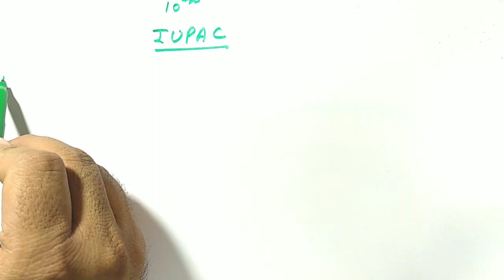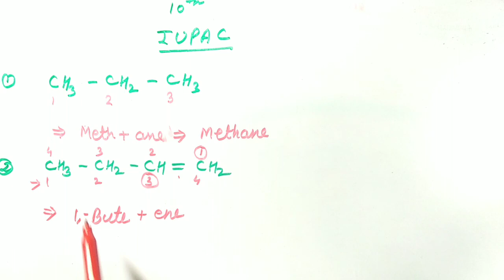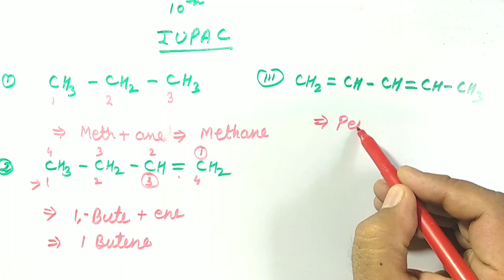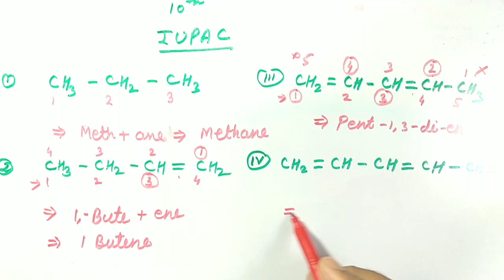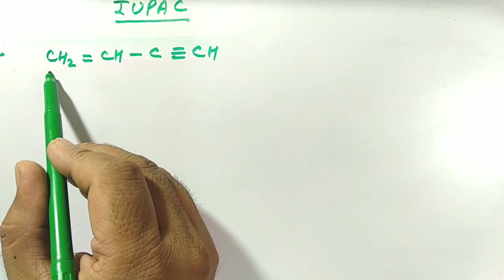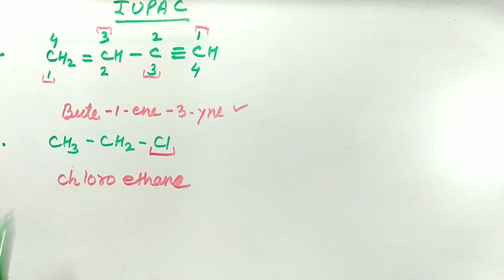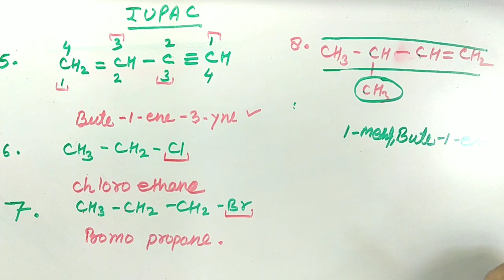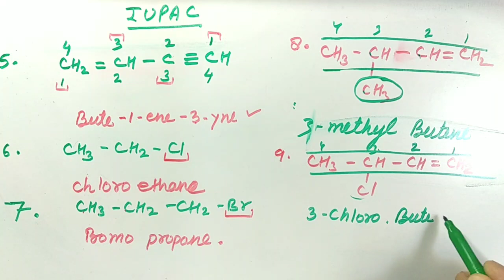IUPAC Nomenclature | Class 10 Chrmistery | Eng. Med